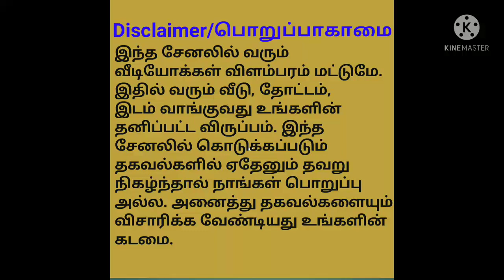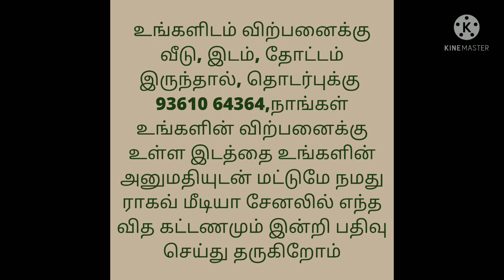Land For Sale/Near to River Good water source/Per Cent 4 thousand Only/Low Budget Land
District            : Ramnad
Taluk               : Kamuthi
Village             : Nagatchi
Total area        : 60 acres
Location          : Just 5 k.ms from Kamuthi to Veeracholan SH and very near to Kundaru River with Good water sources
Frontage           : 1000 feets
Soil type            : Red Soil
Rate                   : Just 4 Lks/acre
Suitable for agriculture purposes and Solar Plants ( Just 5 k.ms from Kamuthi EB Sub-Station)
K.Dhanasekaran
Aruppukottai
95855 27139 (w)